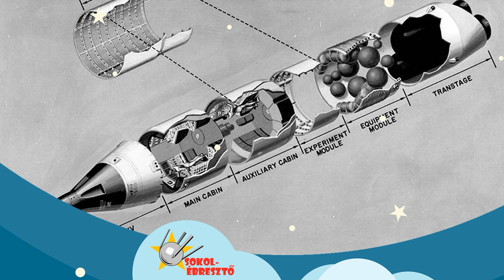Hidegháború az űrben | Sokolébresztő #101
Vasfüggöny ereszkedik le a kontinensre" – mondotta hetvenöt éve Winston Churchill. A hidegháború "űrös" vonatkozásaiban mélyedtünk el Szentpéteri Lászlóval, a téma szakértőjével. A lepottyant ellenséges kémballonból kiszerelt filmszalag útja a Holdig, a kiállításról kölcsönlopott űrszonda esete, gépágyúk és tyumm-tyumm lézerek a világűrben.